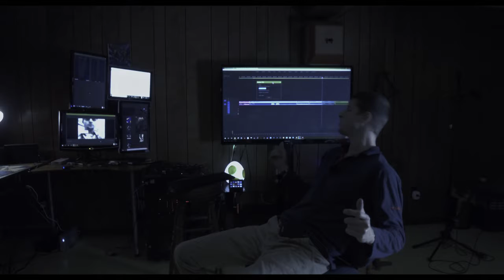After Procedure Vlog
Mostly shot on iPhone, haven't been able to shoot much high quality material because procedure but here's a terribly lit Cirque & wedding.